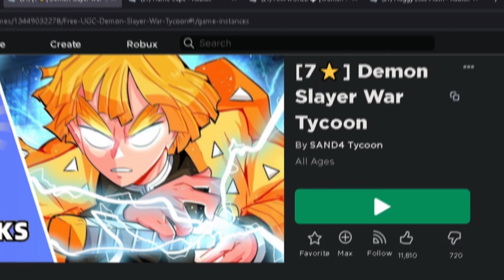LIMITED UGC ITEM! How to get the FLAME CAPE in DEMON SLAYER WAR TYCOON EVENT on ROBLOX!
Hey There! In today’s video I’ll be showing you how to get the FLAME CAPE in DEMON SLAYER WAR TYCOON EVENT on ROBLOX!

Follow Me on Roblox (My Joins are on for Followers) if you want a chance to join me whenever I'm playing a game or live on YouTube! 🎮

The Game I’m playing is called ROBLOX! What is ROBLOX you may ask? Well, ROBLOX is an online virtual playground and workshop, where people of all ages can safely interact, create, have fun, and learn. It’s unique in that practically everything on ROBLOX is designed and constructed by members of the community. ROBLOX is designed for 8 to 18 year olds, but it is open to people of all ages. Each player starts by choosing an avatar and giving it an identity. They can then explore ROBLOX — interacting with others by chatting, playing games, or collaborating on creative projects. Each player is also given their own piece of undeveloped real estate along with a virtual toolbox with which to design and build anything — be it a navigable skyscraper, a working helicopter, a giant pinball machine, a multiplayer “Capture the Flag'' game or some other, yet ­to­ be­ dreamed-up creation. There is no cost for this first plot of virtual land. By participating and by building cool stuff, ROBLOX members can earn specialty badges as well as ROBLOX dollars (“ROBUX”). In turn, they can shop the online catalog to purchase avatar clothing and accessories as well as premium building materials, interactive components, and working mechanisms. Now you know what ROBLOX Is!